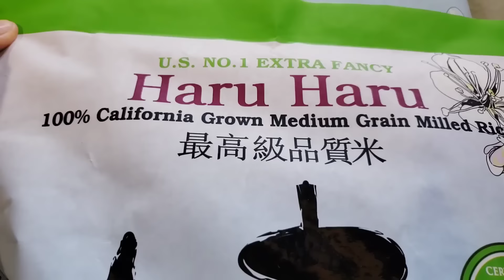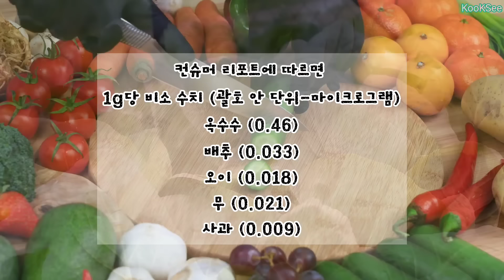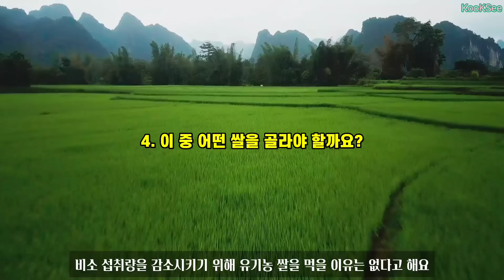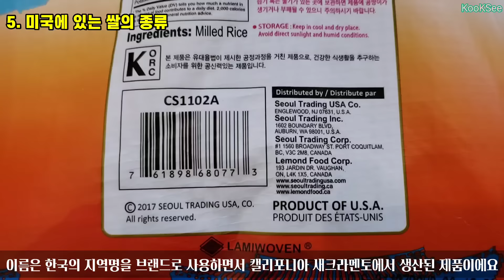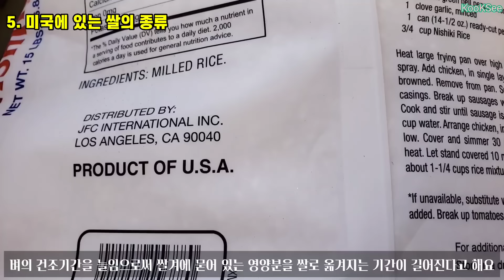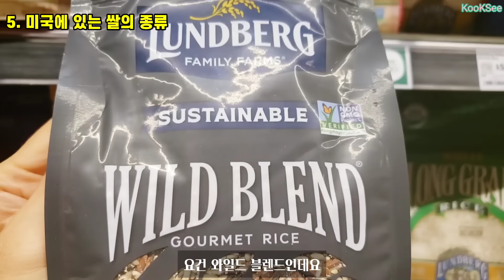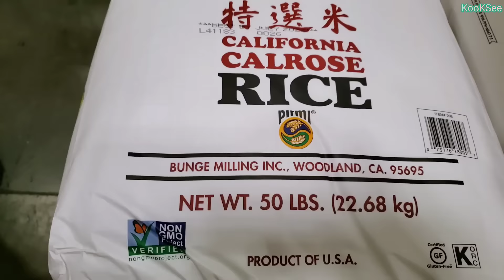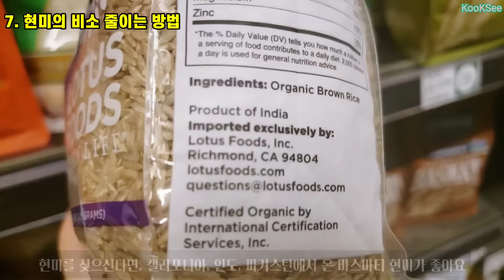50만뷰! 미국에서 쌀고를때 이것만 꼭 숙지하세요|코스트코 한인마트 홀푸드 쌀 종류 분석 | 쌀에 1급 발암물질 비소 줄이는 법| 현미의 불편한 진실| Arsenic in Rice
안녕하세요 쿡씨입니다.
이번 영상은요, 우리가 매일 먹는 쌀에 관한 이야기인데요,
미국 쌀에 발암 물질인 비소 함량이 높다는 건 뉴스 기사를 통해 많이들 알고 계실거에요
미국에서 살면서 보다 우리 가족에게 맞는 쌀을 찾아 다니며 알게 된 내용들을 공유해 드리고자 해요.

화면 설정에서 영상 화질을 1080p로 설정하시면 보다 선명한 화질로 보실 수 있습니다.

고맙습니다.

✅  영상에서 사용된 아이템 구매

This video is about the rice we eat every day.
I'm sure many news articles know that rice has high levels of arsenic, a carcinogen.
I would like to share what I learned while looking for rice that suits my family more than living in the U.S.